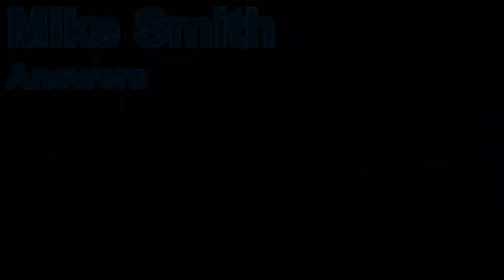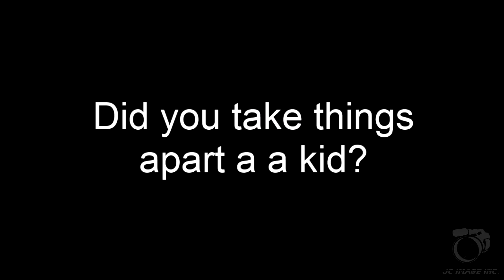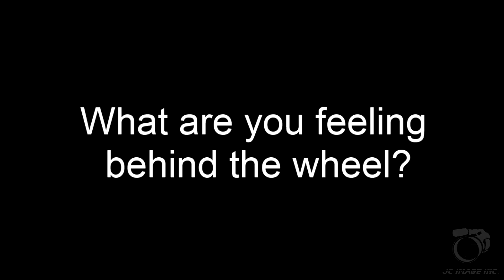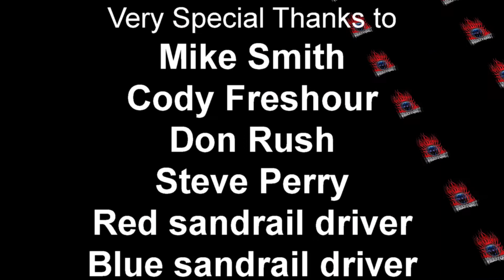Velocity Quest, Ep. 6, Mike Smith and his Sand Rail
I got to hang out at the Umpqua dunes with Mike Smith where we shot the breeze and terrorized the sand in his turbo'ed VW rail. Mike built his badass machine in his garage showing us that seemingly ordinary people can create extraordinary machines anywhere.

Produced by Joe Casvin, Joseph Allen Casvin